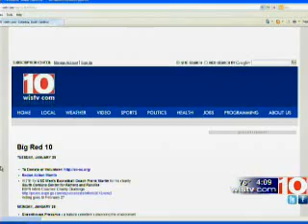Coach Frank Martin on Fathers & Families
University of South Carolina Men's Basketball Coach Frank Martin is passionate about connecting dads with their kids.  He's teaming up with the South Carolina Center for Fathers and Families.